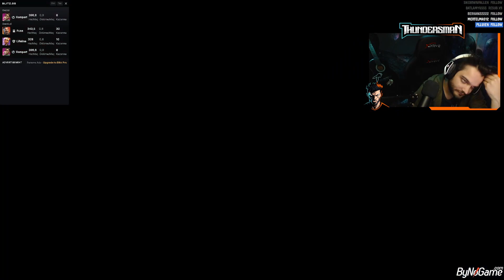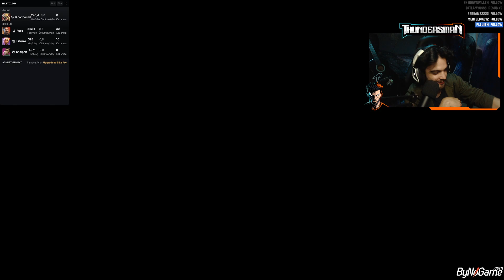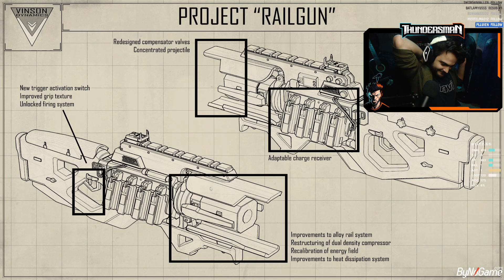APEX LEGENDS DUO #60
⛈️SETUP
⚡️ Casper Excalibur 27"
⚡️ Samsung 22"
⚡️ 2060 super 8gb 256 bit Gddr6
⚡️ i5 10400f
⚡️16GB 2400 MHZ ddr4 ram
⚡️ MSİ b460m-a-pro